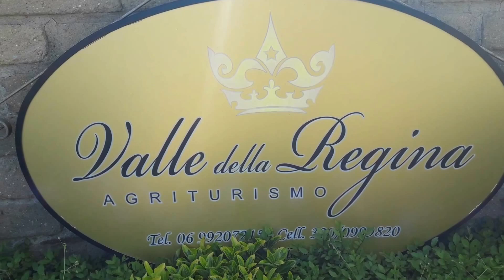Итальянские праздники. День рождения т.Аньезе в агротуризме "Долина Королевы"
ИТАЛИЯ, центр Рима... прогулка по Вечному Городу .суббота 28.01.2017

На моем канале YouTube вы найдете много интересных видео о Риме. Добро пожаловать и приятного вам просмотра !

INSTAGRAM в Инстаграм фото и видео попадают быстрее чем на YouTube, следите за моими прогулками ОНЛАЙН.

ОДНОКЛАССНИКИ здесь вы сможете посмотреть около 5000 фото.
ФОТО АЛЬБОМЫ НА ОДНОКЛАССНИКАХ